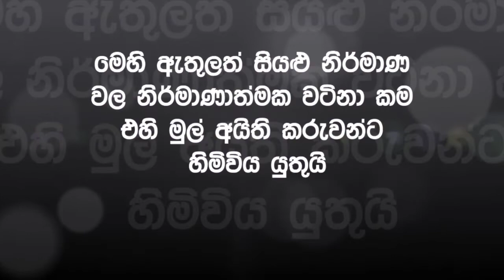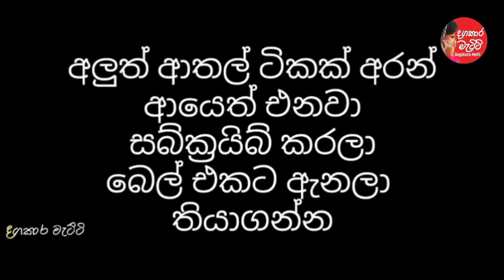Bukiye rasakatha | facebook Meems sinhala | joke post | බුකියේ රසකතා | bukiye rasakatha today